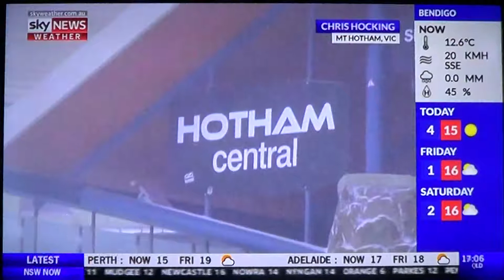Hunting for the golden weather forecast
Sky News Weather Channel 10-minute briefing on Thursday 31 May 2018.